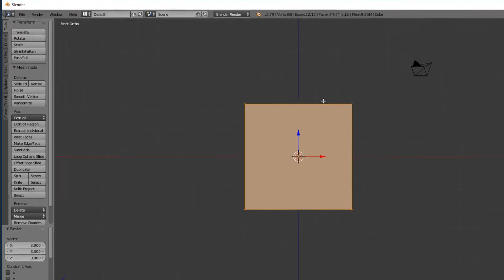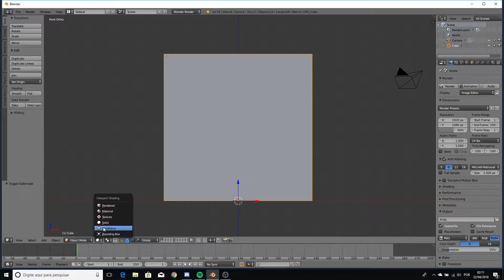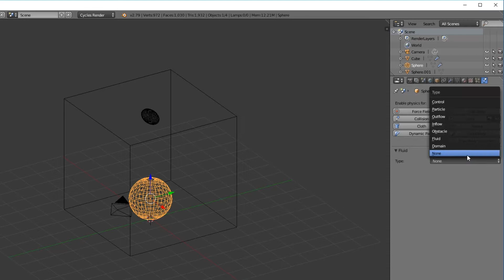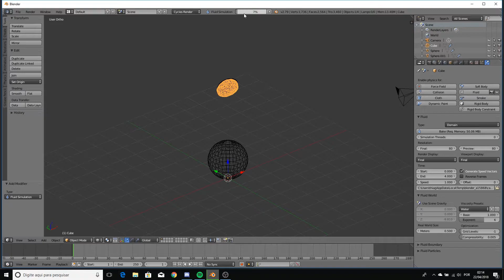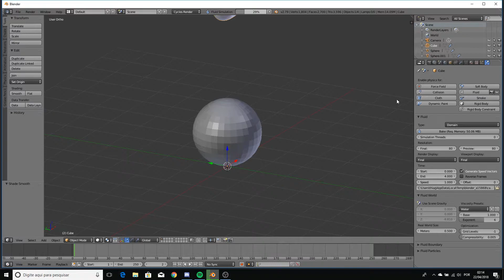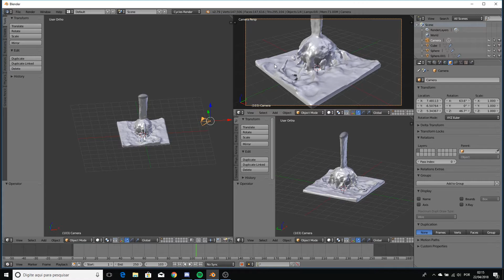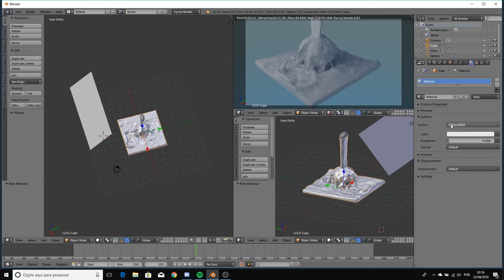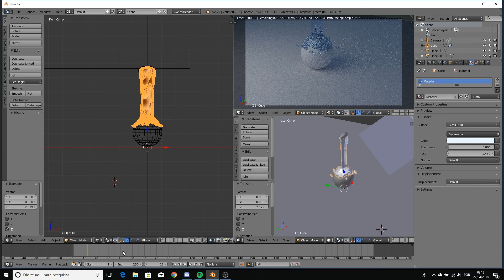Como simular Fluidos, líquidos ou água no Blender 3D - Tutorail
Tutorial sobre como simular Fluidos, líquidos ou água no Blender 3D .
simulação de fluidos
Fluid simulation
água
líquidos
blender 3D